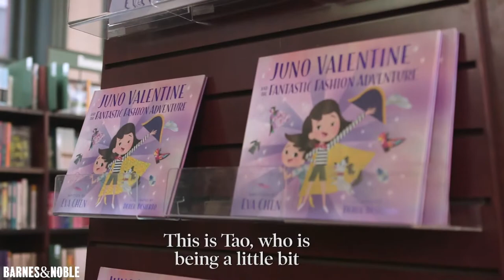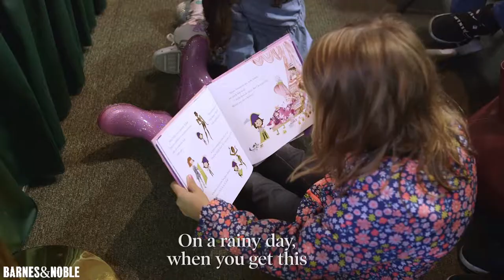Eva Chen and Derek Desierto on Juno Valentine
Our thanks to Eva Chen and Derek Desierto for joining us at Barnes & Noble Union Square in NYC to celebrate the release of their new picture book, JUNO VALENTINE AND THE FANTASTIC FASHION ADVENTURE with excited fans

About Juno Valentine and the Fantastic Fashion Adventure

Instagram superstar Eva Chen is back with Juno Valentine and the Fantastic Fashion Adventure, featuring illustrations by Derek Desierto in a story that’s equal parts fashion fairy tale and guide to girl power.

It’s school picture day and Juno Valentine is having a fashion emergency! Her mom wants her to wear fabulous florals, her dad wants her to wear rainbow ruffles, but Juno’s not sure what to choose. And just when Juno thinks her conundrum couldn’t get any more complicated, her little brother, Finn, disappears into the magical hall of shoes!

In an epic chase through time, Juno gets some help from female icons like Simone Biles, Audrey Hepburn, Annie Oakley, and Michelle Obama. Along the way, she discovers the self-confidence she needs to express herself in her own magical way.